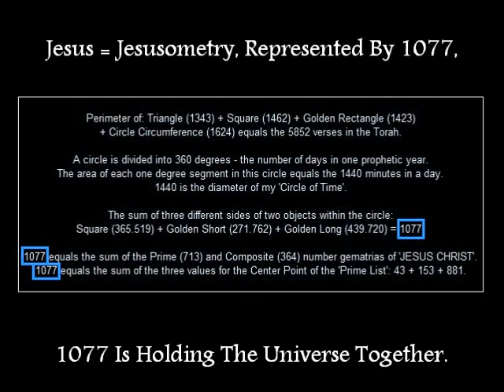The Number 1077 And Why You Need To Pay Attention To This Number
Watch The Short Videos I Made, I Assure You, They Hold An Eternity.